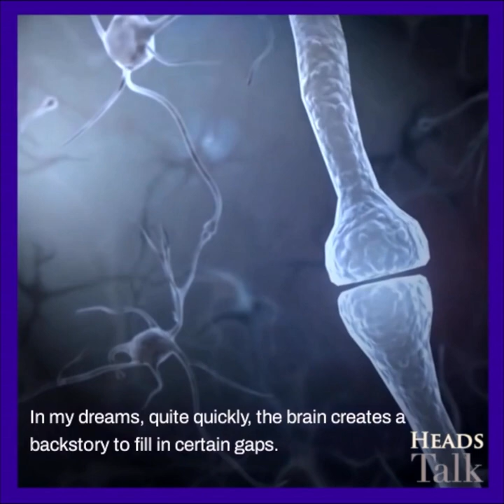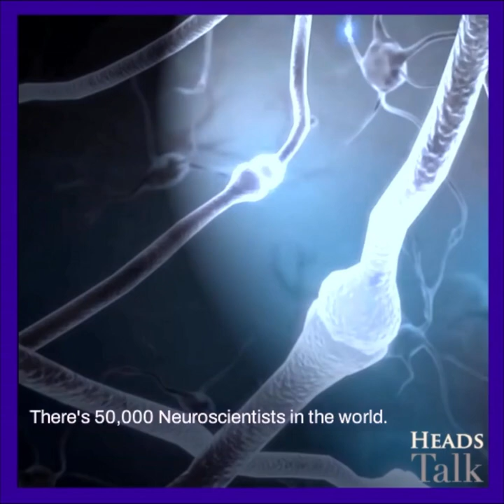Heads Talk: Neurotech Series 2023 - The Original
The brand new series on @Heads Talk is here. Again, lots of inspirational guest contributors with a new focus. Thought provoking dialogues & very insightful content.

This series gives a new meaning to the name “Heads Talk”.

It’s not everyday you get to talk to Neurosurgeons, Neuroscientists, Neurologists or Neuroengineers and marvel at the work they do in large corporations, health organisations, research institutions or scaling startups. The challenge was to get them to want to talk to me, so a lot of research and homework went into this series and in the process a genuine new found interest in this subject.

I have learned so much in the process from the work of neurons & synapses and news ways to interface with them, to Tech that enables Formula One drivers to perform like superhumans while driving at 200 mph for a considerable period.

In getting to grips with things, I kept saying to myself ‘don’t worry, it shouldn’t be hard to do, it’s not brain surgery - oh, but it is!  Buckle up for this one. It will be mind blowing… I know, I know….

We introduce the 𝔽𝕠𝕣𝕖𝕤𝕚𝕘𝕙𝕥 ℚ𝕦𝕚𝕫, where listeners submit questions to be answered by these incredible neuroscientists, neurosurgeon, neuroengineers and leaders in this sector. Some funny questions, some deep thinking questions and importantly some of the answers will shock you!

The many topics that will be covered in this 2023 series are, but not limited to:
◽️ DBS, Deep Learning & Machine Intelligence
◽️ Neuromodulation
◽️ Brain Computer Interface (BCI)
◽️ Neurotechnology Startups & Investor Market
◽️ Regulations, Clinical Trials & Reimbursement
◽️ Neuroscience Ecosystem
◽️ BioElectronic Medicine
◽️ Big Pharma & Neuroscience
◽️ Human Augmentation; and more!!

Join me and guests as we have a fireside chat on the topics in this new series.

It goes without saying, many thanks to our experts, executives and gurus thus far. 🙏